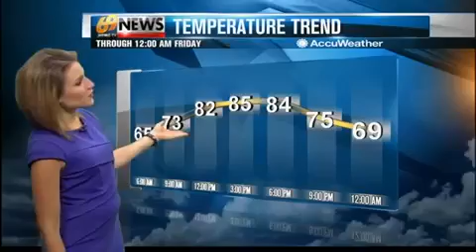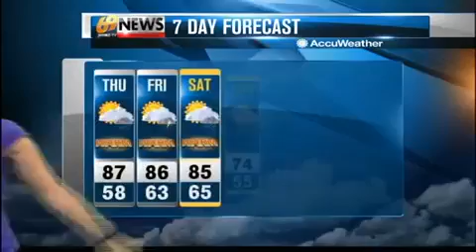Cooler with Patchy Fog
Forecast for 5/28/15
Forecast for 5/28/15
Forecast for 5/28/15